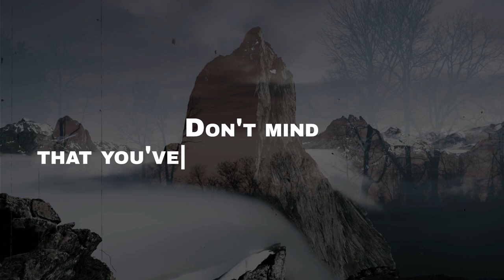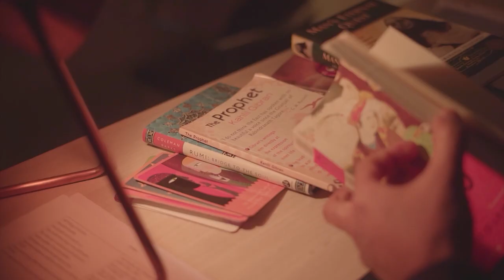Transform Your Life with this Ancient Sufi Tale and Mindset Training by Simerjeet Singh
Are you tired of feeling unfulfilled and miserable despite having everything you could want?

Master storyteller and inspirational speaker Simerjeet Singh understands your struggles and is here to guide you on a journey of self-discovery.

In his latest video in the Stories That Move series, Simerjeet shares an ancient Sufi tale that centers around a wealthy merchant's quest for true happiness. As you listen to Simerjeet's captivating narration, you will see a reflection of your own struggles in the merchant's journey. This thought-provoking story will prompt you to do some soul-searching and find answers to the questions that might be holding you back.

But that's not all; Simerjeet also shares a short meditation and mindset training exercise that, when used correctly and frequently, can help you significantly transform the direction of your life. Imagine waking up every day feeling fulfilled, content, and genuinely happy.
It is possible, and Simerjeet will show you how. So don't continue to feel trapped in the cycle of misery and unhappiness. Take the first step towards true fulfillment by watching this powerful video.
And as a bonus, check out our end screen for more videos by Simerjeet Singh on finding happiness and peace in your life.

The time to change your life is now, don't wait any longer; watch the video now!